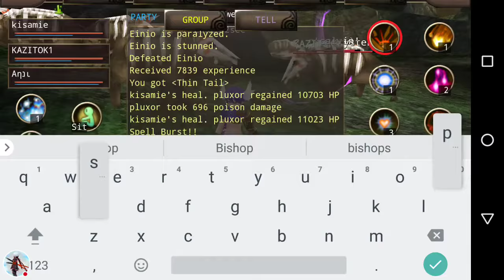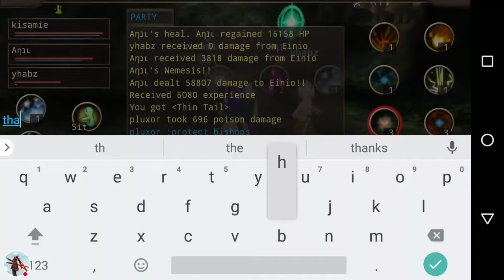Iruna Online - In Search of Spec S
Watch me play Iruna Online!